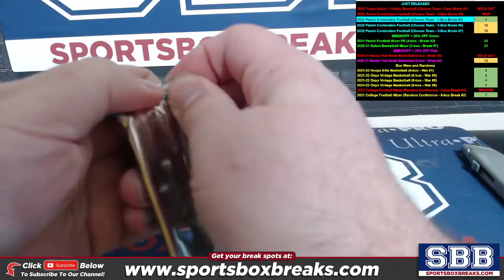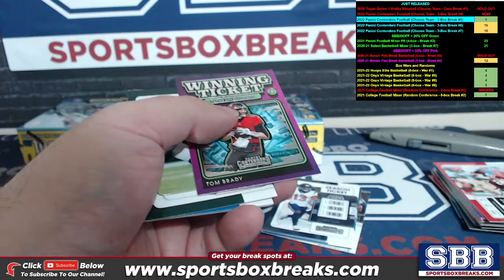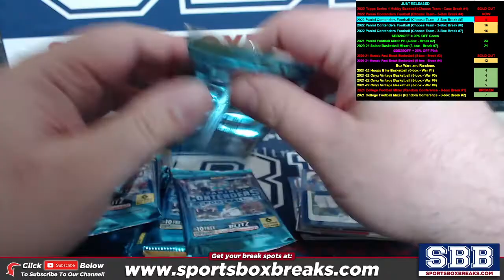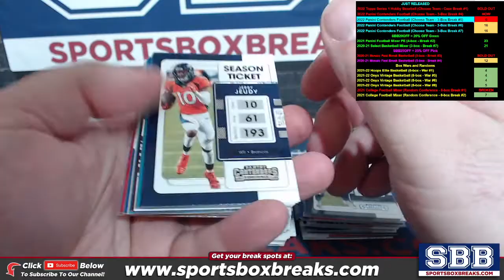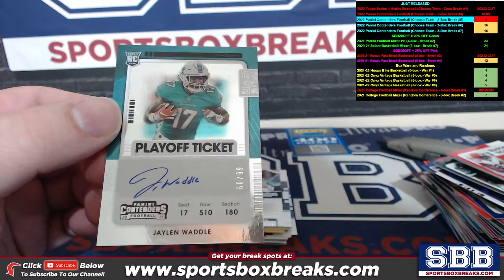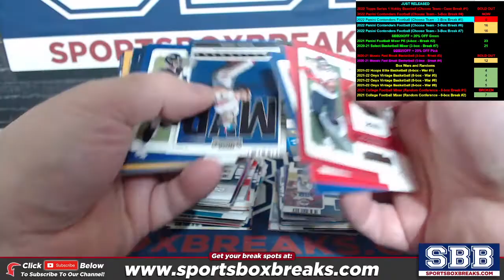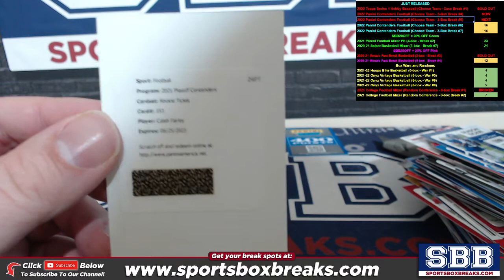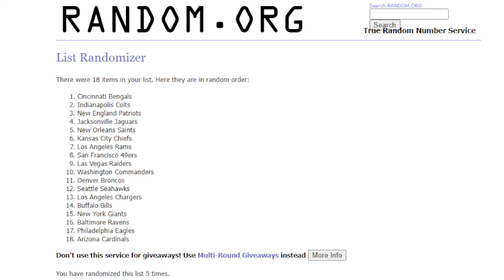2021 Panini Contenders Football Choose Team 3 Box Break #4